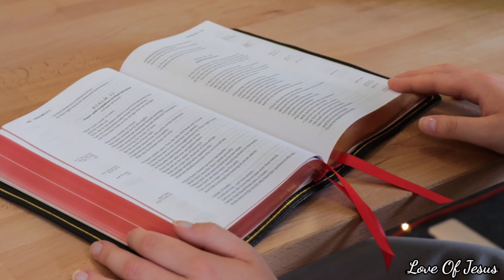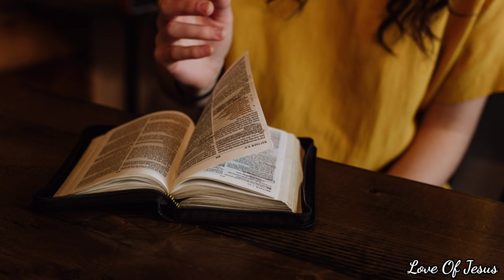How To Make Your Prayer Powerfull _ Tamil Christian message _ Jesus message in tamil _ Tamil Message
Tamil Bible study | tamil Bible message | Tamil Christian motivational | indraya vasanam | today bible verse in tamil | Tamil bible words | Today christian message in tamil

▶️1 LIKE = 1❤ = AMEN 👍

▶️1 SHARE = 100❤= SPREAD LOVE OF JESUS ✝️

                                                                 WITH JESUS 😇

▶️ DON'T FORGET TO BE A LOVE OF JESUS
       FAMILY

▶️ TITLE DESCRIPTION :-
How to make your prayer powerfull - Tamil christian motivational  - tamil Christian message _ Jesus message in tamil _ Jesus message in Tamil